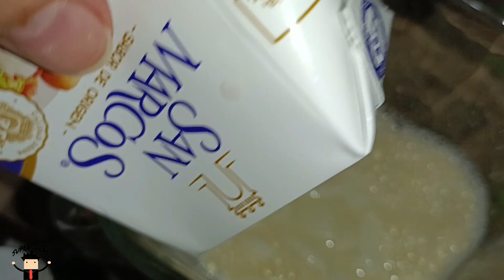Pastel de Chocolate ultra de 3 Leches que no te puedes perder 🎂🎂🎂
En este video, te enseñaremos a hacer un delicioso pastel de chocolate ultra de tres leches que te dejará con ganas de más. Con nuestra receta, podrás preparar un pastel extremadamente suave y cremoso, gracias a la combinación de leche evaporada, leche condensada y crema. Te guiaremos paso a paso en todo el proceso, desde la preparación del bizcocho de chocolate hasta la elaboración de la mezcla de tres leches para remojarlo. ¡No te pierdas este delicioso postre que sin duda sorprenderá a todos tus invitados!